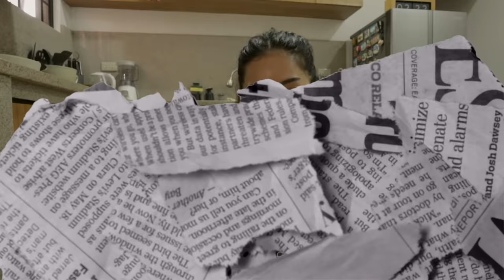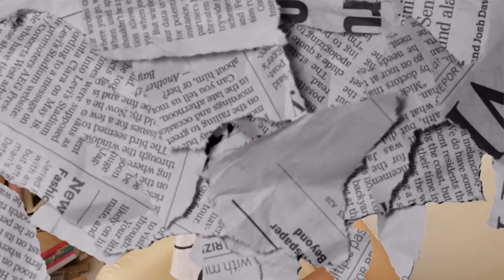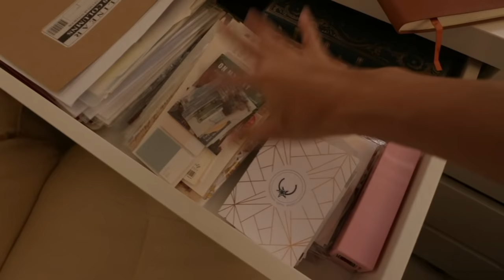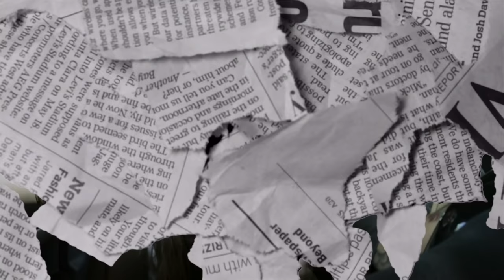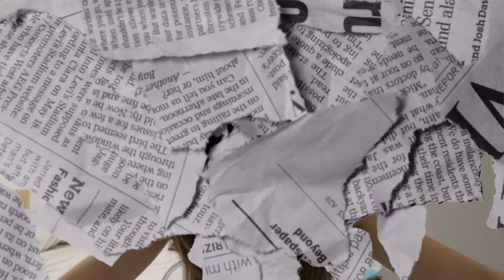VLOG: New hair, WFH desk tour, Coffee Corner! ☕️ | Rhea Bue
Sharing my minimal desk tour and my simple coffee corner :)